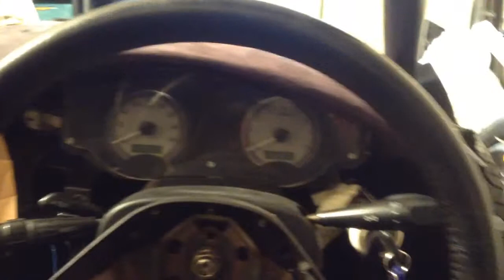DDR Motorsport GT4 interior progress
So what the interior has done at this point

* seat belt anchorages installed and braced
* silent coat coat sound deadening in
*silent coat noise absorber under the carpet in
* Majority of Carpet in
* Dash moulded and created to style wanted - using Mr2 original dash and dash that came with the kit car
* covered by myself - not perfect but will be done professionally once IVA road test passed
* Dakota dials in and in final position
* Aircon unit and heater pipes in - no aircon pipes at this point
* Body rubber trin for good seal to fibreglass shell when fitted